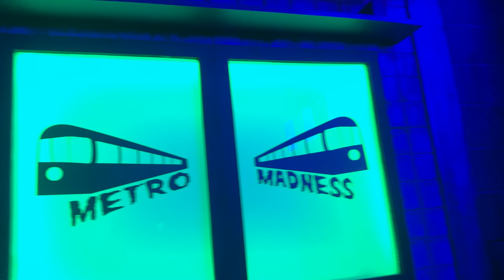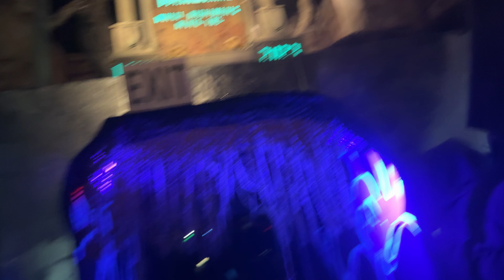Chilling Chambers - KSF W6N2 - 2024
Thursday, October 24, 2024 at 19:07